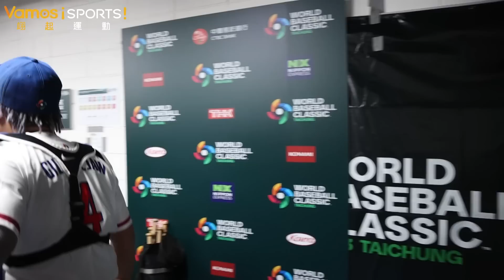2023WBC世界棒球經典賽》我們贏啦│台灣11:7義大利│張育成兩分砲│吉力吉撈．鞏冠三分砲│史詩級的逆轉│誰說我們是A組最弱(開字幕)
影片下方有"超級感謝"如果你喜歡那支影片歡迎贊助我們
歡迎透過"超級感謝"抖內
感溫喔!